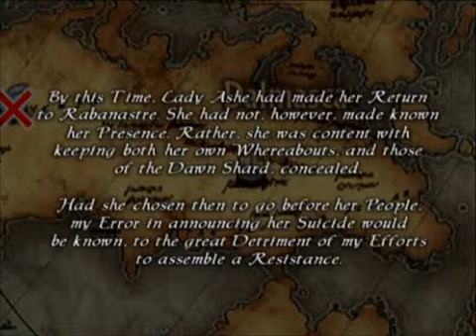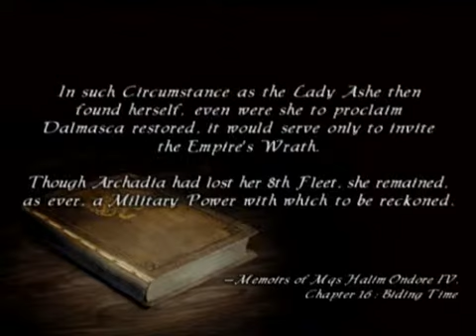Final Fantasy XII (063) Chapter 9 - Archades